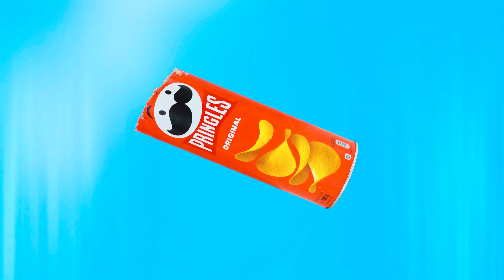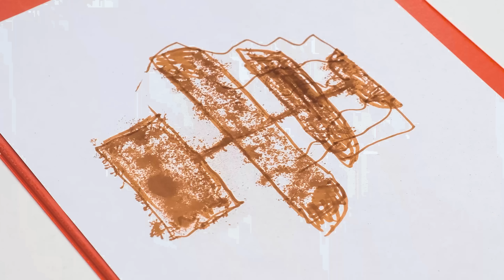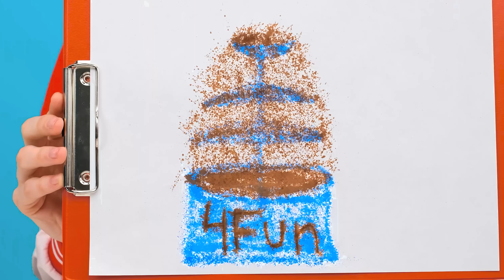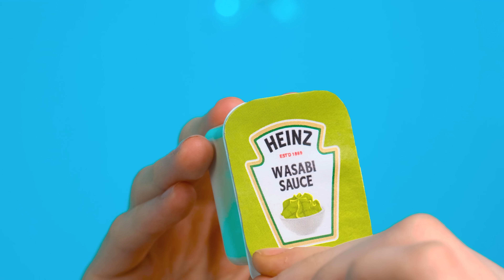100 Слоев Еды Челлендж | Сумасшедший Челлендж от 4Fun Challenge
Вас ждет что-то очень интересное! Приступайте к челленджу с целой кучей еды!